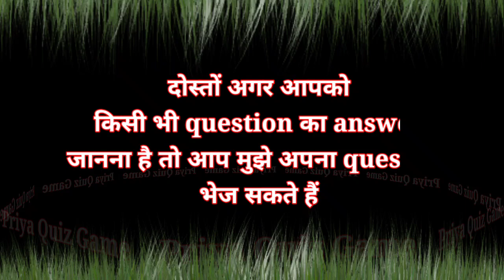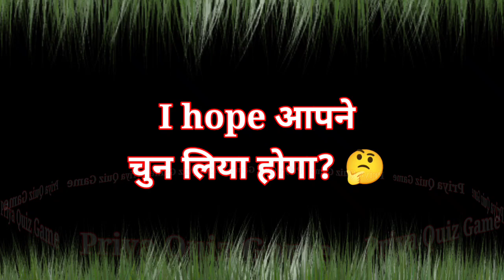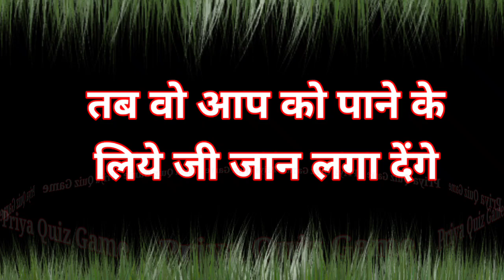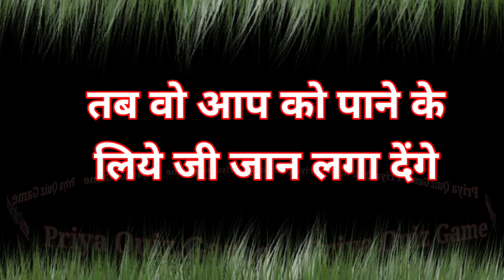agar aapne apne janu ko kisi bhi wajah se chhod diya to kya hoga | love quiz game